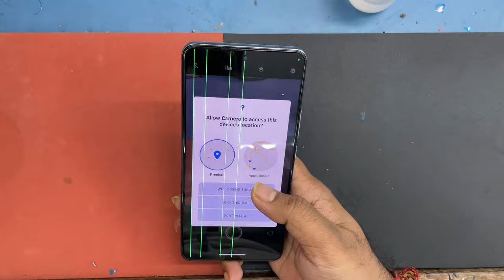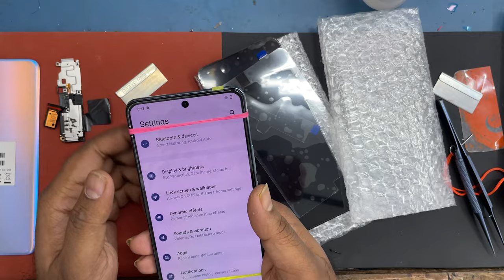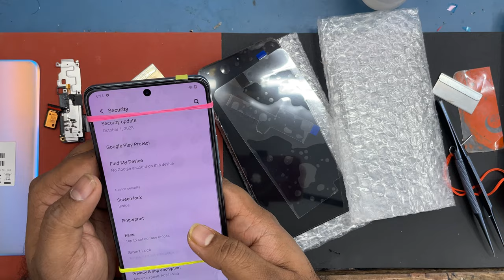VIVO X60 GREEN LINE PROBLEM SOLVED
Hello friends..